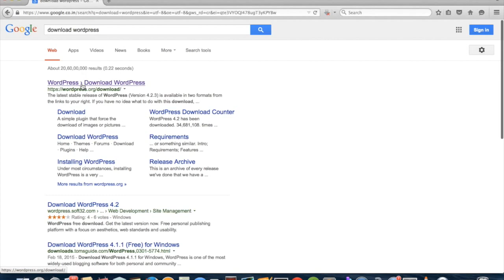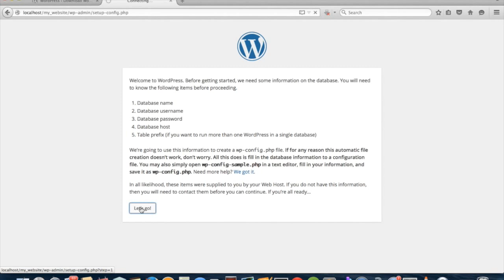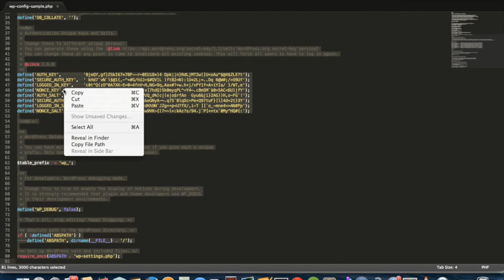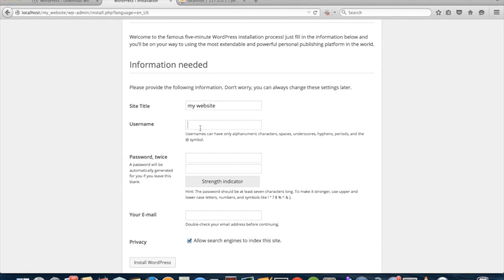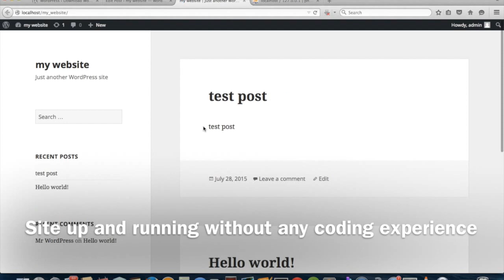how to install wordpress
simple tutorial for installing wordpress , after watching this you can create your own wordpress blogs within minutes.